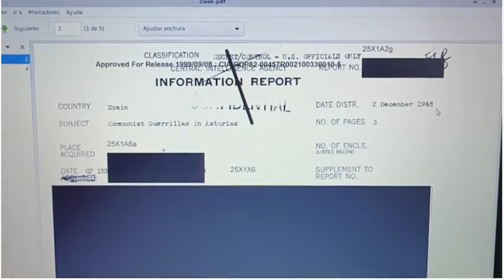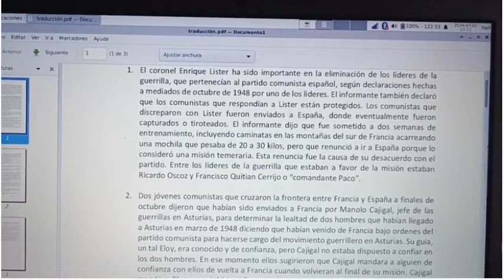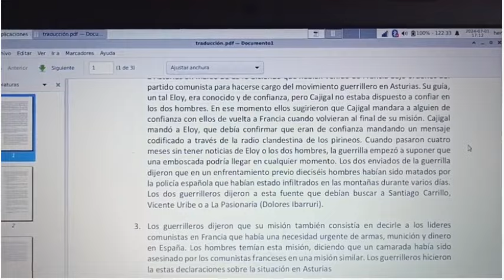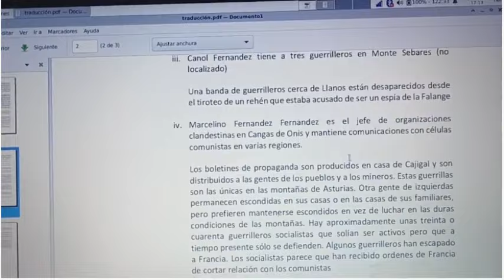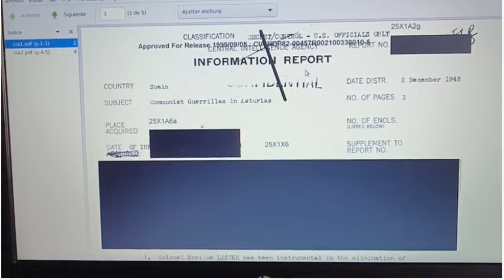Informe CIA sobre Fugaos asturianos_Diciembre 1948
Producto del trabajo de campo, he encontrado este informe de la CIA respecto  a las partidas de "Fugaos" asturianos. En él se atisba el principio del fin de la guerrilla. Aunque el último fugau sería apresado en 1958.
Documento aparecido en ciertos medios de comunicación. Contrastado con archivos de instituciones próximas al Servicio de Inteligencia y familiares de los nombrados, como el caso de Cristina Cueros Llaneza, sobrina de Andrés Llaneza "El Gitano". La traducción corrió a cargo de Lorena Mejuto martínez, biznieta de Andrés.
Direcciones:
Como veis la segunda es OFICIAL